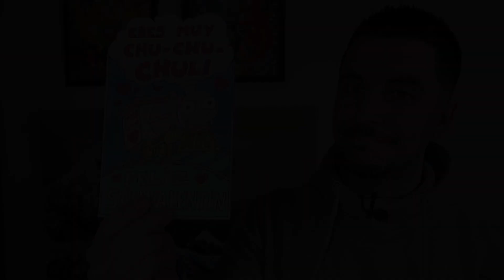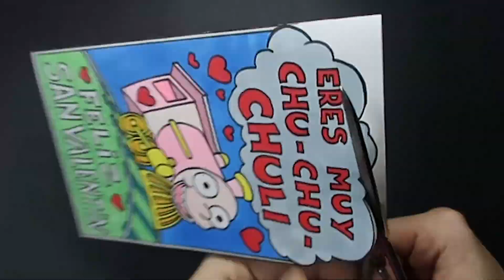TUTORIAL - Cómo hacer TARJETA SAN VALENTÍN los Simpson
Hola artemaníac@s! Si estáis aquí es porque sois fan de los Simpson y queréis hacerle un reglao muy especial a vuestra pareja y os prometo que no os voy a defraudar. Aquí tienes un tutorial paso a paso sobre cómo hacer la famosa tarjeta del tren de los Simpson que dice: Eres muy cgu-chu-chuli.

Espero que os guste, que aprendáis y disfrutéis con el vídeo. No dudéis en escribirme un comentario con vuestras dudas, sugerencias o si queréis más información sobre mi trabajo. :D

▷ PÁGINA WEB
Y como siempre, os invito a que visitéis mi Página Web Personal

Gracias de corazón por ver mis vídeos :) Un abrazo artemaníacos!

▷ VÍDEOS RELACIONADOS

▷ MATERIALES UTILIZADOS
- PARA GRABAR:
Cámara foto/vídeo Canon G7x mark II
Batería para cámara Canon G7x mark II
Tarjeta de memoria
Trípode 1
Trípode 2
Kit de iluminación
Micrófono de solapa

▷ MÚSICA UTILIZADA
INTRO: "Easy Stroll" “FREE COMEDY INTRO MUSIC This is an edit version of the song - 'Easy Stroll' Intro B - 10 seconds” Music by Jay Man